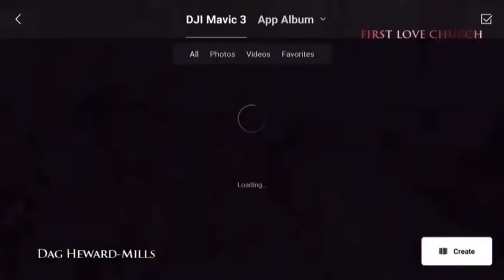May The Peace Of The Lord Calm Down Every Situation Communion Blessings